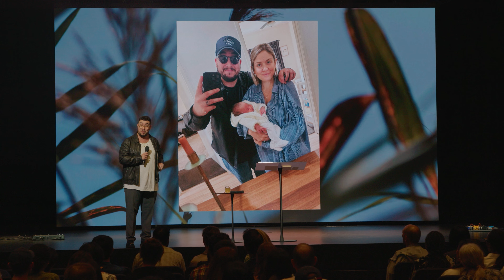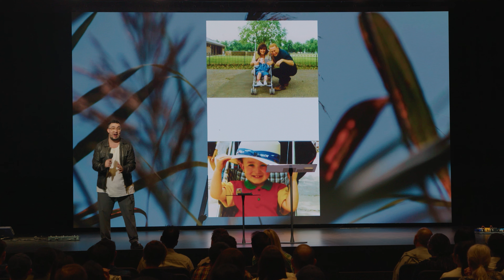The Trouble With Tents | Fred Porter